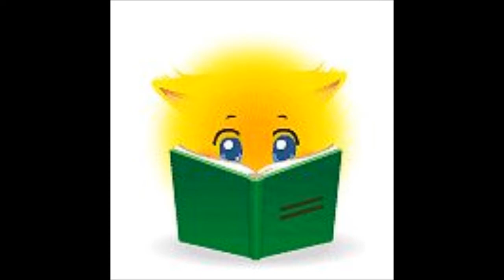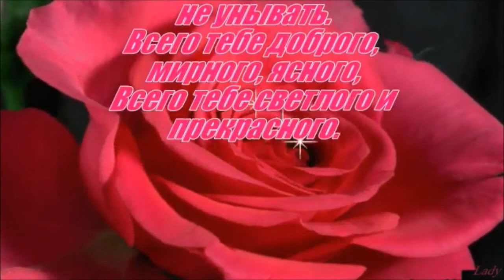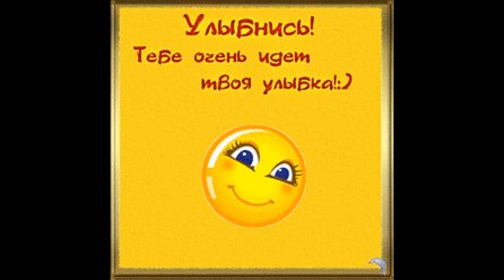ЭТО ВСЁ ВАМ!